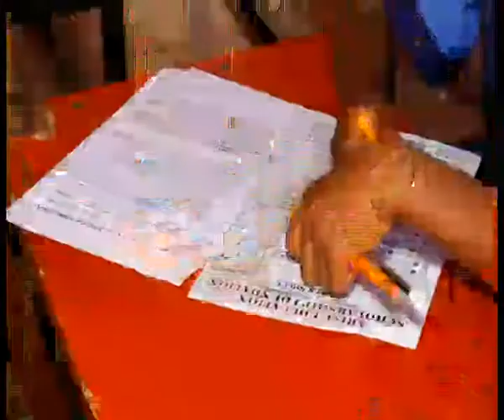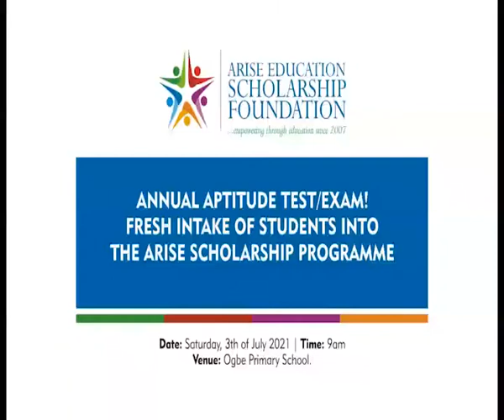FOUR INDIGENT CHILDREN IN EDO BENEFIT FROM 2021 ARISE EDUCATION SCHOLARSHIP FOUNDATION PROGRAM